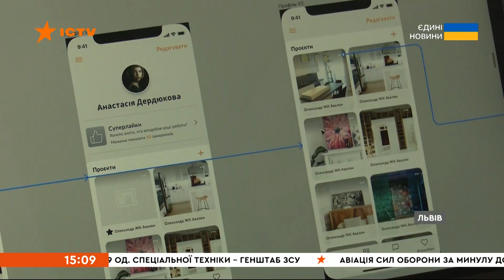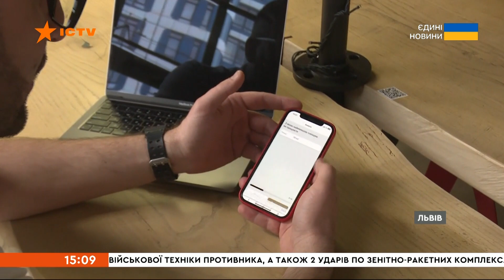Маємо перемогу в IT! Застосунок львів’ян для вашої ДОМІВКИ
Львів’яни розробили застосунок, який допомагає дизайнерам інтер’єрів та замовникам швидко знаходити одне одного. ProRapp дає можливість людям, які хочуть почати ремонт, не витрачати зайвий час на комунікацію з тими, хто їм не підходить. На сьогодні в застосунку є дві ролі – дизайнер та замовник. Команда ProRapp хоче піти далі та об’єднати всіх, хто залучений у процес ремонту. Усе для того, щоб створити безпечне та інформаційно корисне середовище для архітекторів, дизайнерів, декораторів, замовників проєктів, виробників, продавців та виконробів.

Автор відео: журналіст програми Факти ICTV Мирослава Прокопюк ексклюзивно для телемарафону Єдині новини.